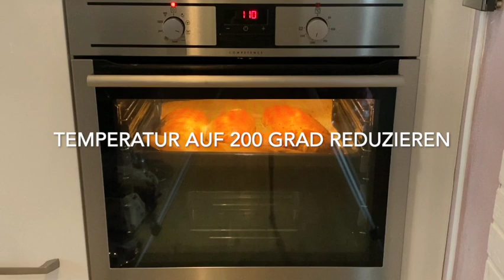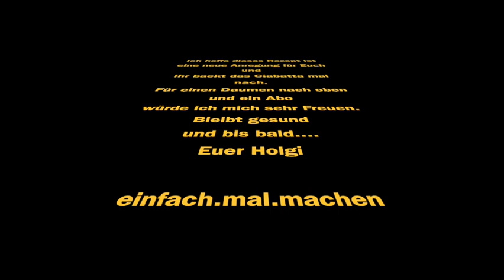Das Beste Ciabatta ohne Kneten. Nie wieder Kaufen.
Das Beste Ciabatta ohne Kneten!

Zutaten:
360 ml Wasser
7 Gr. Trockenhefe oder 1 Würfel Frischhefe
10 Gr. Backmalz (wenn vorhanden)
30 ml Olivenöl
10 Gr. Salz